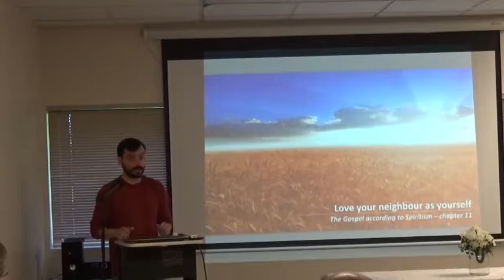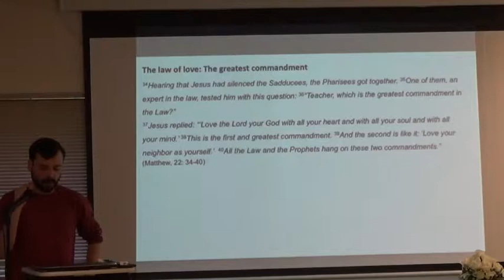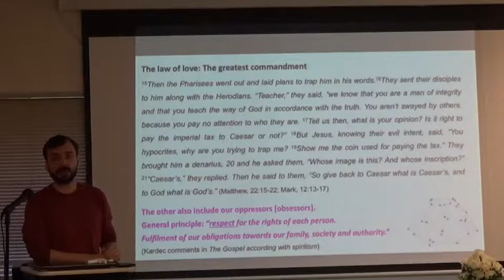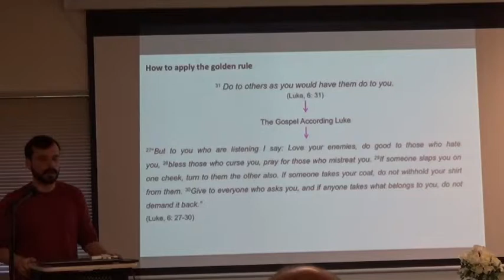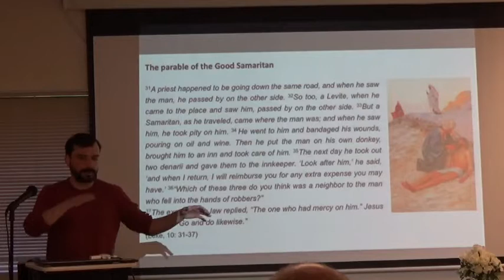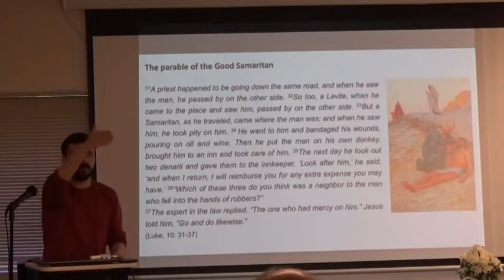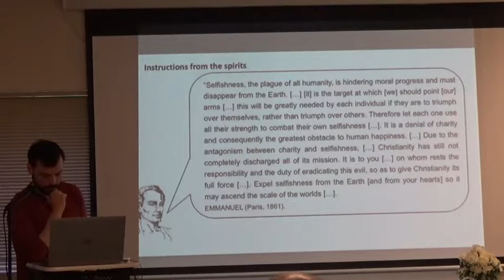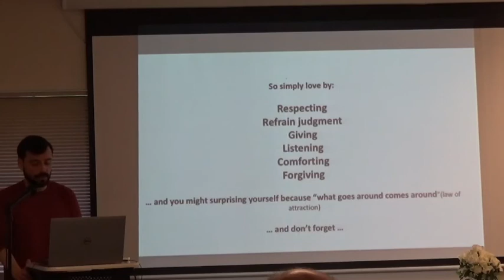Love your neighbor as yourself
This lecture talks about the Golden Rule and also about the good samaritan parable as it follows the Gospel according to spiritism.

It was presented by Luis dos Santos at Nosso Lar Spiritist Society in Hayward.